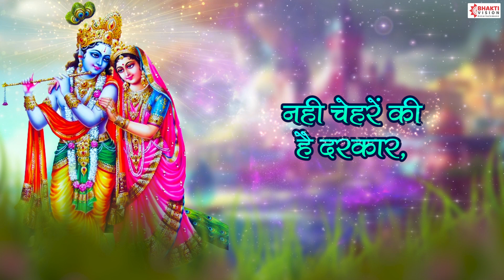मेरे सरकार आये हैं.. सजा दो घर को गुलशन सा.. | Saja Do Ghar Ko Gulshan Sa | Beautiful Krishna Bhajan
Title - Mere Sarkar Aaye Hain
Voice - Shubhangi Joshi

सजा दो घर को गुलशन सा,
मेरे सरकार आए हैं,
लगे कुटिया भी दुल्हन सी,

पखारों इनके चरणों को,
बहा कर प्रेम की गंगा,
बिछा दो अपनी पलकों को,

तेरी आहट से है वाकिफ़,
नहीं चेहरे की है दरकार,
बिना देखेँ ही कह देंगे,
लो आ गए हैं मेरे सरकार,
दुआओं का हुआ है असर,

Somvar Special Bhakti , Manglvar Special  Bhakti , Budhwar Special Bhakti , Guruvar Special  Bhakti , Shukarvar Special  Bhakti , Shanivar Special  Bhakti , Ravivar Special Bhakti , Morning Bhakti, Bhajan From Films & Many More Spiritual Content..